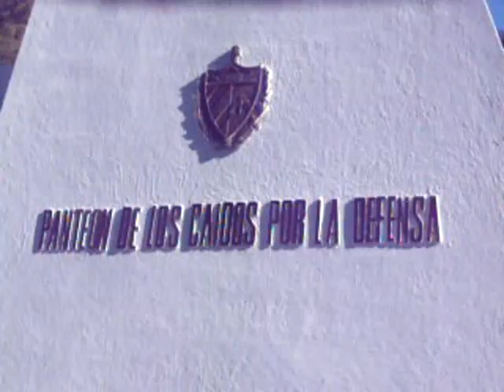operacion tributo en Aserradero